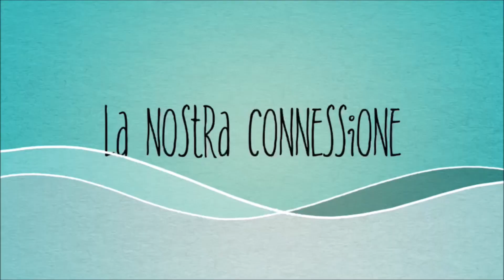"Con la poesia riaffiora l’anima" - Marisa Rituccia Tumia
Le mie poesie sono una sintesi del mio vissuto, dei problemi che ci affliggono e che si sentono ogni giorno. Si è capito che le tv e giornali non dicono la verità, dobbiamo essere noi a capire tra le righe, cos’è un fatto vero e cosa ci vogliono imporre. Non mi vanno a genio le persone che davanti sono tutte rose e fiori ma poi dietro ti sparlano e quando ti rivedono sono tutte coccole e ti abbracciano, regalando sorrisi falsi e non aspettando altro che di farti qualche sfregio.